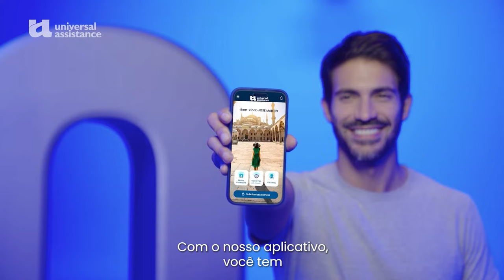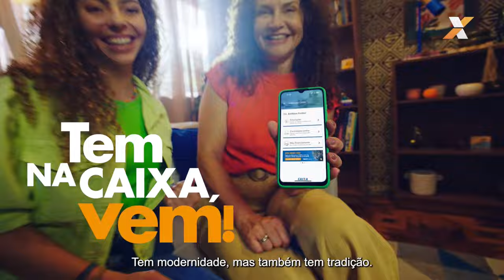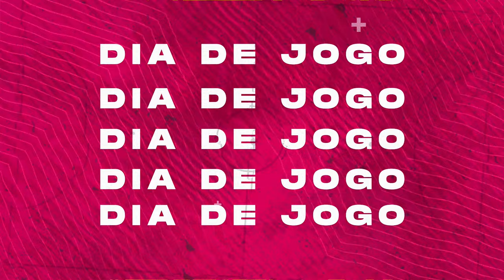Supercopa Caixa de Futsal Feminina | Stein Cascavel x Taboao Magnus | Final | Ao vivo